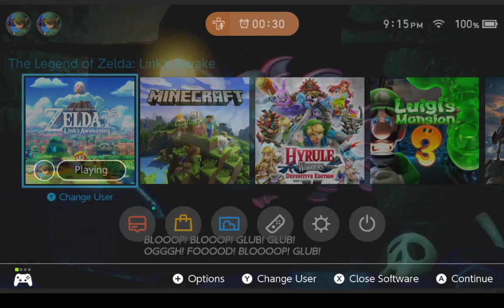Defeating the angler fish| The Legend of Zelda: Link's Awakening #11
Defeating the angler fish and being followed by a ghost.